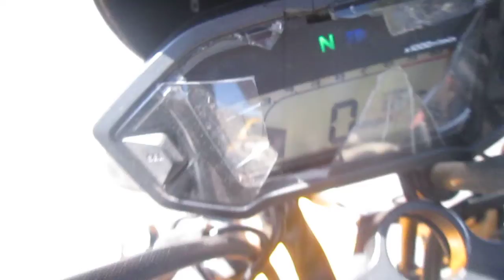(2015) HONDA GROM 125CC MOTOR AND PARTS FOR SALE ON EBAY